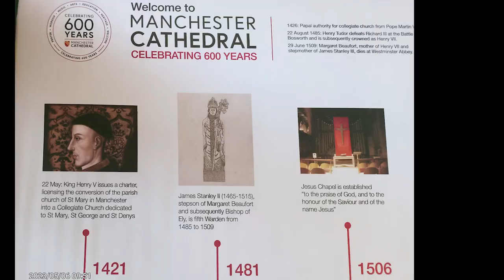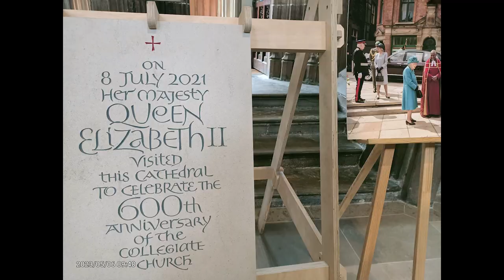Manchester coronation of King Charles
We took the train from our home in Todmorden to Manchester (20-minutes) to watch the coronation of King Charles in the 600-year old Manchester Cathedral. Later we celebrated with others at the Piccadilly Gardens.